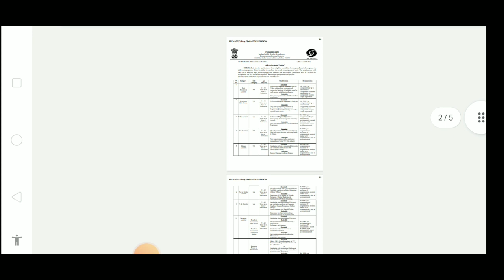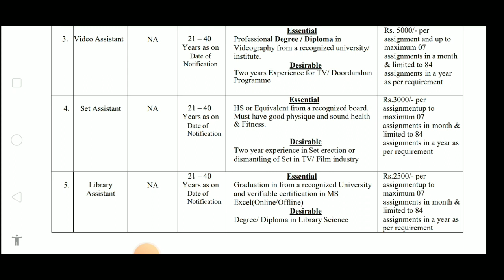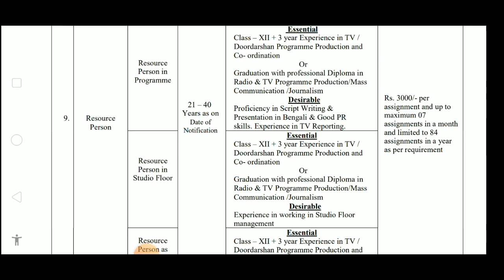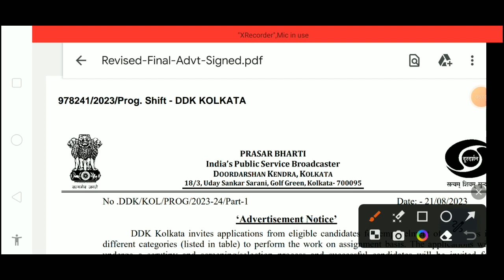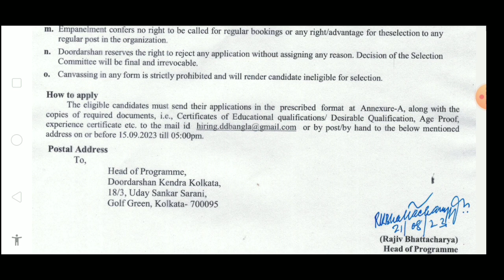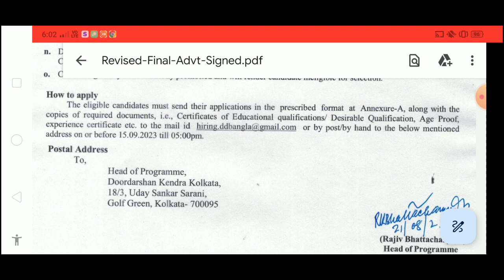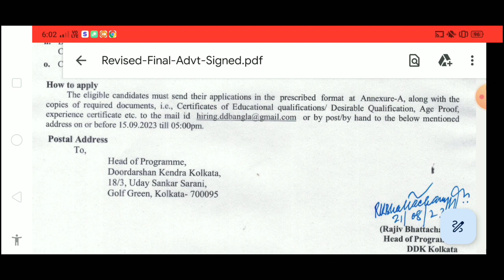New Jobs in Kolkata 2023 | No Fees , Notification PDF | Kolkata Job Vacancy 2023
This video contains information about doordarshan  assigne recruitment 2023 in west bengal eligibility, age limit, salary, selection process etc. So, watch the video till end.

Topic Cover:

Government Jobs in Kolkata 2023
New jobs in Kolkata 2023
Latest jobs in Kolkata 2023
Kolkata job vacancy 2023
 Kolkata government job vacancy 2023
Latest Kolkata vacancy 2023
Job vacancy in Kolkata 2023